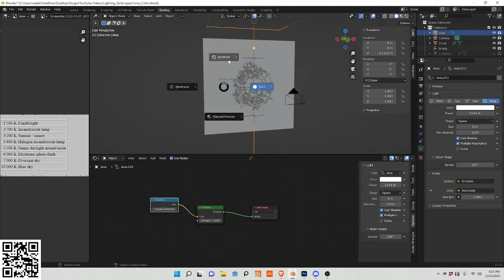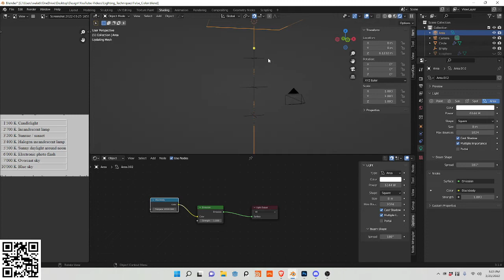Blender Tutorial | Lighting Quick Tip #3: Blackbody Temperature